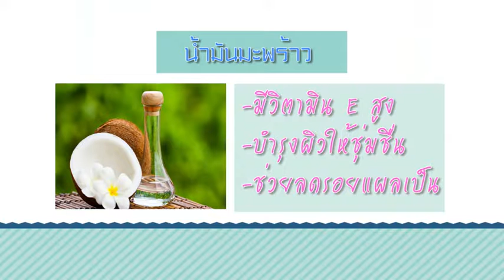Health & Beauty Clip แปลงโฉมไนท์ครีมให้ล็อคความชุ่มชื้นให้ผิว ด้วยน้ำมันมะพร้าวบริสุทธิ์